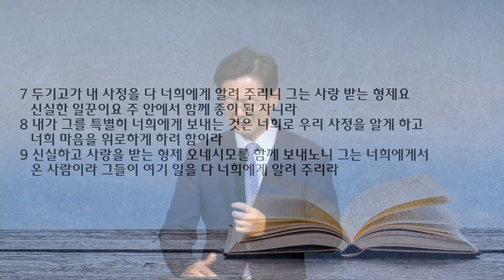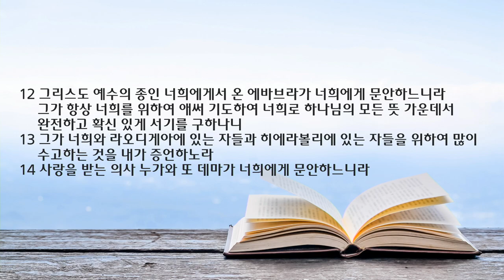새벽 예배 설교 | 2022.05.10 | 동역자들과 함께 하라 | 골로새서 4장 7~18절 | 이찬규 목사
동역자들과 함께 하라 (골로새서 4장 7~18절)